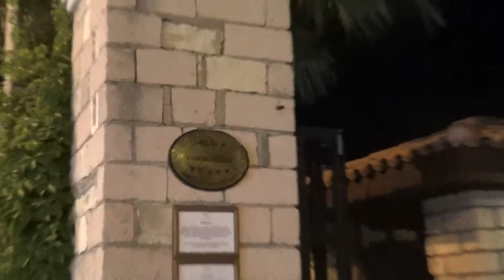Türkei Hotel Club Grand Side - Hotels in Kumköy, Hotel in Side - Hotel Kumköy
Türkei Hotel Club Grand Side - Kumköy Side & Alanya -Videos Filme Reisebüro Fella in Hammelburg @ Tel.
 Liebe Grüße
Ihr TUI TRAVELStar Team
Inhaber Hubert Fella